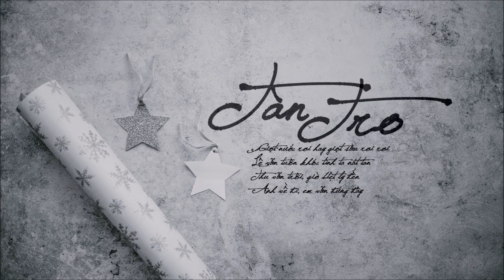Tàn Tro (Fm) - Tuấn Dương